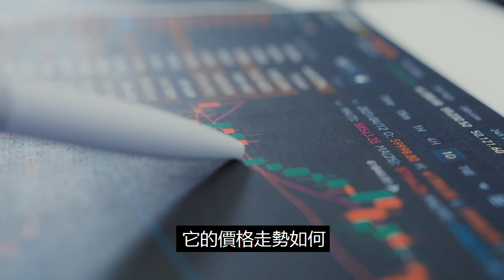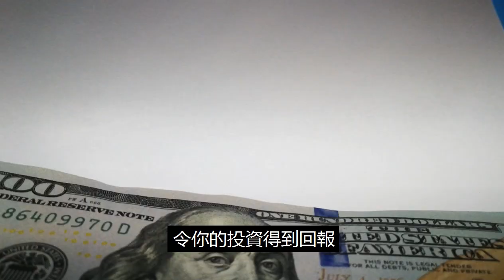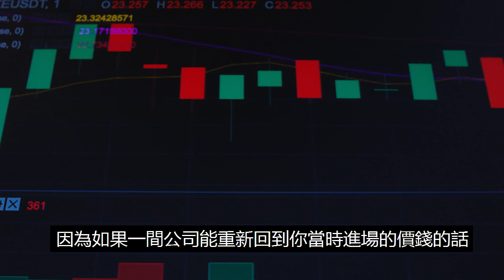想要安心投資，你應該這樣做...｜知識型VTuber Zen世界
當四周充斥股市見頂，即將大跌的消息時
你一定想要好好保護自己的資本
而最好的保護方法，就是做出安全的投資！
想要安心投資，你應該這樣做...
製作影片的大部分股價資料以及走勢圖表，皆透過富途証券截取。
若想支持ZEN買朱古力的話，可以透過以下連結入金開戶´･ᴗ･`

開戶優惠→ 1次抽獎機會(最高可獲1股TSLA) + 500 港元禮包 + 總值 300 港元認購券 + 200 港元現金券 + 180 天港股免佣 ［最終優惠以官網為準］

開戶優惠→  可獲 1 股 AAPL 以及 1 股 NIO ＋ 美股Lv2行情無限期免費+ 180 天新股/美股/港股免佣 ［最終優惠以官網為準］
用五分鐘建立一生適用的理財觀！
解構股神巴菲特的投資思維！
想用投資賺錢一定要知道的事！建立你的交易系統！
如何找出下一隻飆股？8個護城河篩選準則：
為什麼買入的股票都套牢？投資者最常犯的 6 個錯誤！
1萬元便能開始的美股投資法！股票新手也能每年躺賺12%！
5分鐘學會讀懂股票升跌週期，做趨勢的朋友！
為什麼買入的股票同時下跌？4個分類原則建立分散股票組合！
免責聲明

本影片內容只作為一般分享用途，並非投資意見，亦不構成任何投資產品之要約、要約招攬或建議。